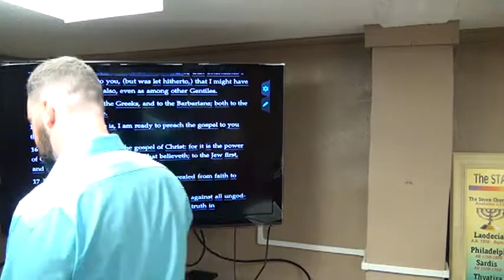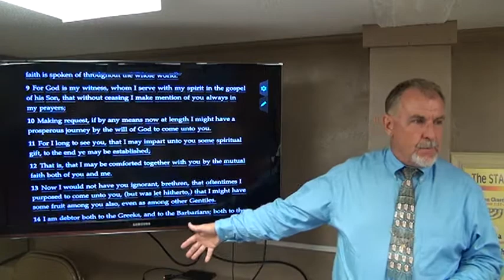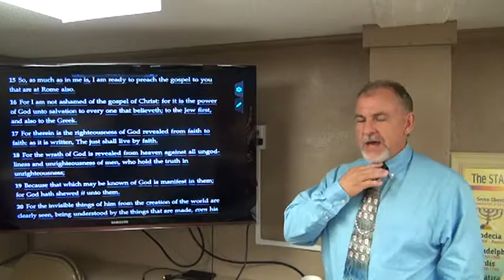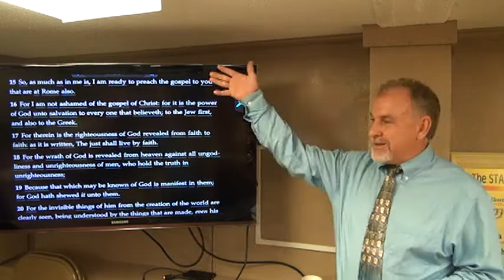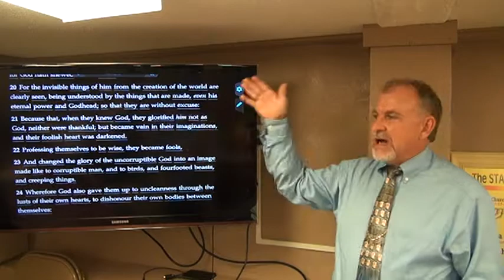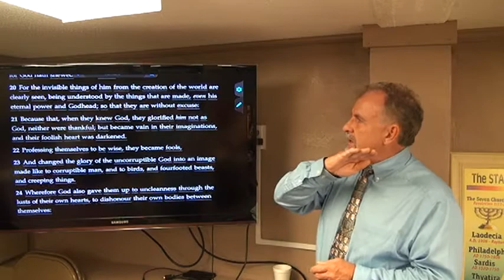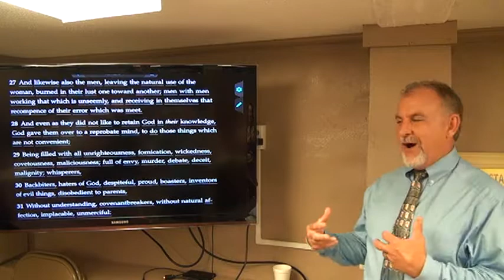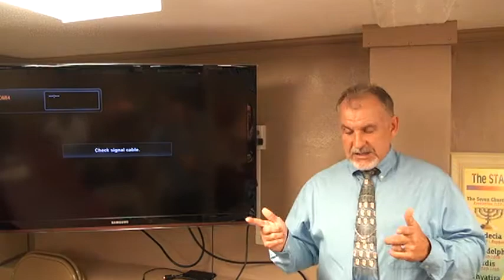18-0527 - The Book of Romans Pt.3 - Wade Dale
18-0527 - The Book of Romans Pt.3 - Wade Dale